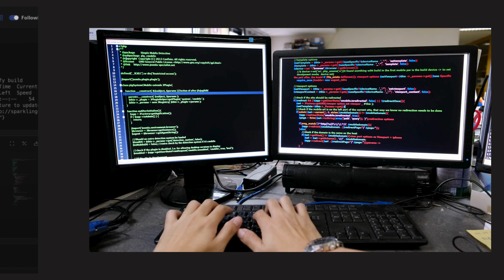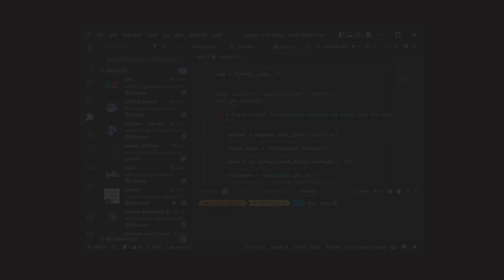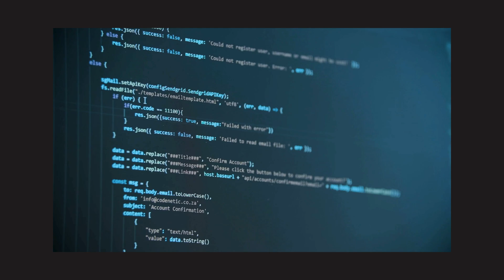Sorry Devin You Can't Replace Software Engineers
Devin, the world's first AI software engineer. With claims of Devin's ability to handle entire coding projects, land freelancing gigs, fix GitHub issues, and deploy code independently, the fear of AI taking over software engineering jobs is palpable. But before hitting the panic button, we examine why human software engineers are irreplaceable. Join us as we discuss the limitations of AI like Devin, the essential role of human oversight, and the enduring value of human ingenuity and experience in shaping the future of technology.

Checkout to find free books on any programming language you need to master.

The content on this programming YouTube channel is for educational and informational purposes only.  We have no control over external websites that may be linked to from this channel, and we cannot guarantee its availability at all times.